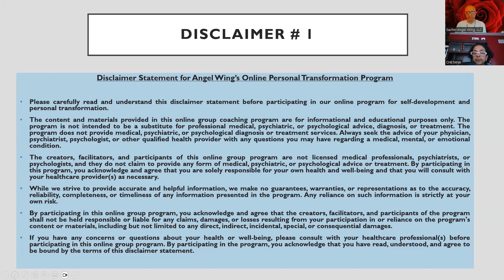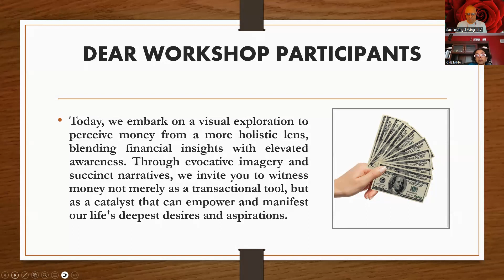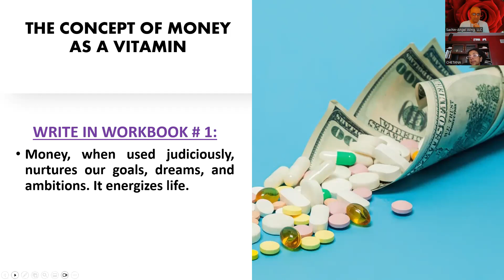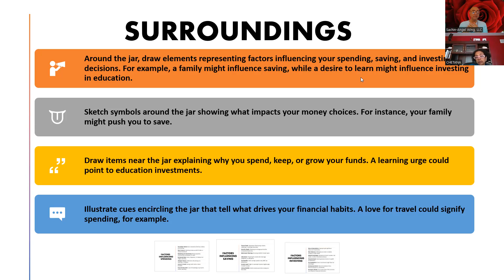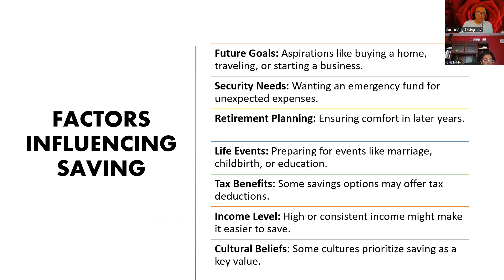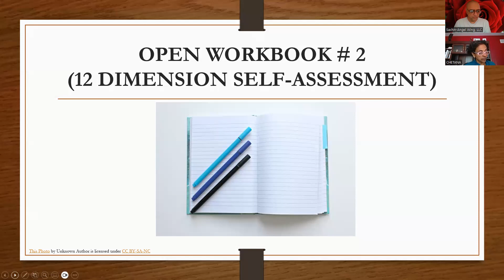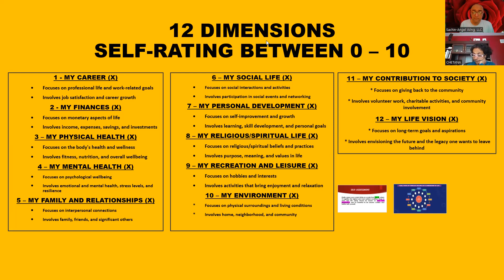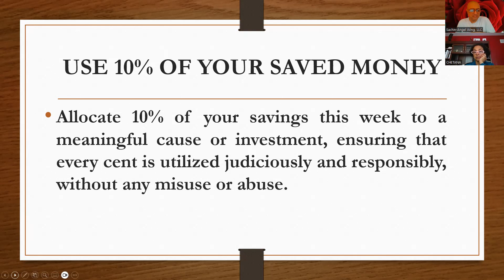ANGEL WING'S PERSONAL TRANSFORMATION PROGRAM - TRIAL RUN (WEEK # 13)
Welcome to the "Angel Wing's Personal Transformation Program" - Week #1 Trial Run! 🦋 Are you ready to embark on a journey of self-discovery and personal growth? Look no further! Our program, uniquely designed to empower and transform, is here to guide you every step of the way. In this 1st week recording, you'll get a glimpse of our comprehensive approach to personal development. We focus on nurturing your mind, body, and spirit to help you unlock your full potential. Whether through mindfulness techniques, physical wellness, or emotional resilience, our expertly crafted program is tailored to your individual needs.

🔗 For more detailed information about the program and how it can change your life, visit our Dive into a world of transformative experiences and resources just a click away!

📞 Have questions or need personalized guidance? Sachin is ready to assist you with any inquiries you have about the program, its benefits, and how you can make the most of this life-changing opportunity. Take advantage of this chance to discover the best version of yourself. Join us for the Week #1 Trial Run and start your journey with Angel Wing. Your transformation awaits! PersonalGrowth TransformationJourney AngelWingProgram MindBodySpirit DiscoverYourPotential TrialRun 🌐 Visit us